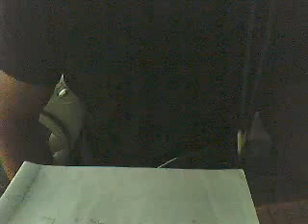lua (olhares) 2004